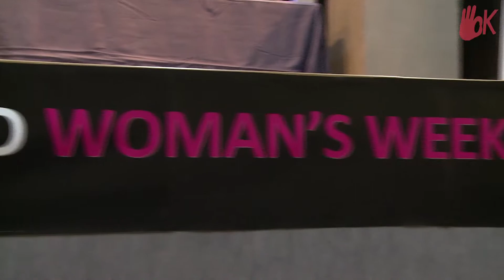Los mejores momentos de Madrid Woman´s Week 2014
Oknoticias.com recopila los momentos más positivos de la cuarta edición 'Madrid
Woman´s Week' celebrada del 3 al 7 de marzo. Una semana en el que el tema central de cada día ha sido la mujer y todas las cuestiones que ocupan a las féminas del siglo XXI.